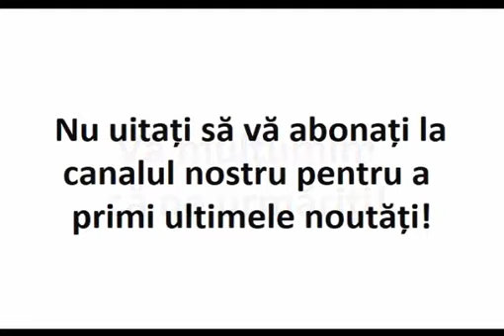Aţi văzut ce scrie la Canonul îngerului păzitor?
Noi prin Botez, am primit haruri deosebite, avem şi înger păzitor. De ce nu daţi atenţie mai multă îngerului păzitor? Ştiţi, frăţiile voastre, ce spune într-un loc... cititi mai multe pe

Părintele Arsenie Papacioc

Extras din „Cuvânt despre bucuria duhovnicească”, Ed. Eikon.